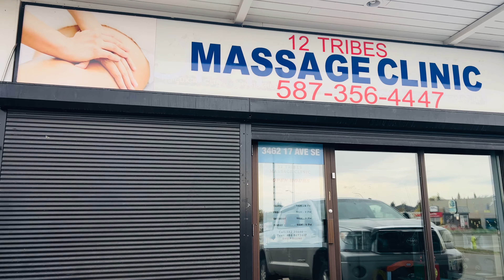SURPRISING MY HUSBAND for the first time 🥲 |OUR simple life in Calgary 🇨🇦 | sarah buyucan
I surprised my husband for the first time in Calgary 😂
-our simple life in Canada 🇨🇦

I love to share my life reality in Canada, lifestyle, adventure, family vlog, travel updates, news updates from immigration etc..to all aspirants immigrants

For massage:
Please visit us /websites :12tribes massage clinic located 3462 17th avenue south east Calgary-we direct billing

Thank you mabuhay